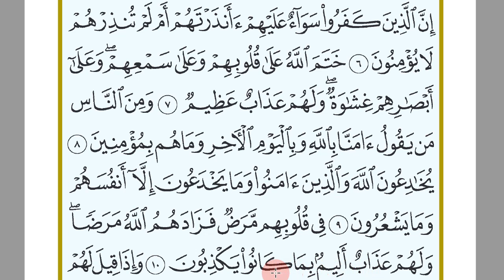PENDALAMAN BACAAN AL-BAQOROH AYAT 6 -10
إِنَّ ٱلَّذِينَ كَفَرُواْ سَوَآءٌ عَلَيۡهِمۡ ءَأَنذَرۡتَهُمۡ أَمۡ لَمۡ تُنذِرۡهُمۡ لَا يُؤۡمِنُونَ  ٦ خَتَمَ ٱللَّهُ عَلَىٰ قُلُوبِهِمۡ وَعَلَىٰ سَمۡعِهِمۡۖ وَعَلَىٰٓ أَبۡصَٰرِهِمۡ غِشَٰوَةٞۖ وَلَهُمۡ عَذَابٌ عَظِيمٞ  ٧ وَمِنَ ٱلنَّاسِ مَن يَقُولُ ءَامَنَّا بِٱللَّهِ وَبِٱلۡيَوۡمِ ٱلۡأٓخِرِ وَمَا هُم بِمُؤۡمِنِينَ  ٨ يُخَٰدِعُونَ ٱللَّهَ وَٱلَّذِينَ ءَامَنُواْ وَمَا يَخۡدَعُونَ إِلَّآ أَنفُسَهُمۡ وَمَا يَشۡعُرُونَ  ٩ فِي قُلُوبِهِم مَّرَضٞ فَزَادَهُمُ ٱللَّهُ مَرَضٗاۖ وَلَهُمۡ عَذَابٌ أَلِيمُۢ بِمَا كَانُواْ يَكۡذِبُونَ  ١٠
6.  Sesungguhnya orang-orang kafir, sama saja bagi mereka, kamu beri peringatan atau tidak kamu beri peringatan, mereka tidak juga akan beriman.
7.  Allah telah mengunci-mati hati dan pendengaran mereka, dan penglihatan mereka ditutup. Dan bagi mereka siksa yang amat berat.
8.  Di antara manusia ada yang mengatakan: "Kami beriman kepada Allah dan Hari kemudian," pada hal mereka itu sesungguhnya bukan orang-orang yang beriman.
9.  Mereka hendak menipu Allah dan orang-orang yang beriman, padahal mereka hanya menipu dirinya sendiri sedang mereka tidak sadar.
10.  Dalam hati mereka ada penyakit, lalu ditambah Allah penyakitnya; dan bagi mereka siksa yang pedih, disebabkan mereka berdusta.